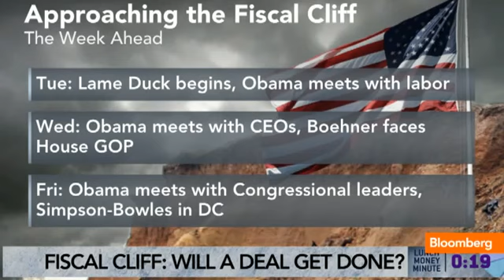Clock Ticks on Fiscal Cliff as Congress Returns